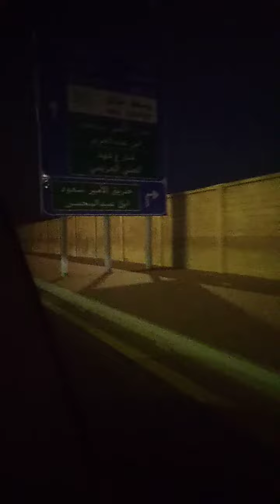My first Vlog "The Big Masjid in Hail, Saudi Arabia"